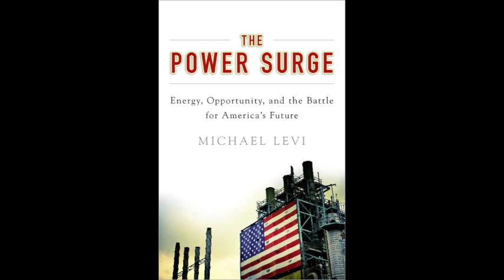Michael Levi on global climate change and energy issues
Michael Levi, author of The Power Surge, discusses global climate change and how it inspired him to think about energy issues.

Michael Levi is the David M. Rubenstein Senior Fellow for Energy and the Environment at the Council on Foreign Relations. The author of the book On Nuclear Terrorism, he has written for The New York Times, The Wall Street Journal, WIRED, Foreign Affairs, The New Republic, Slate, and other publications. He is a frequent advisor to government and business, and a regular guest on major television and radio.